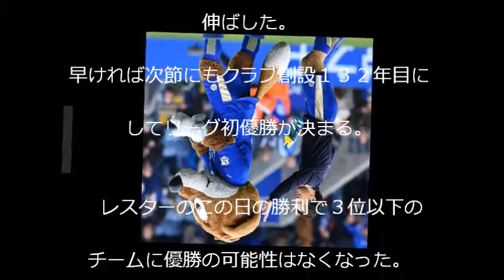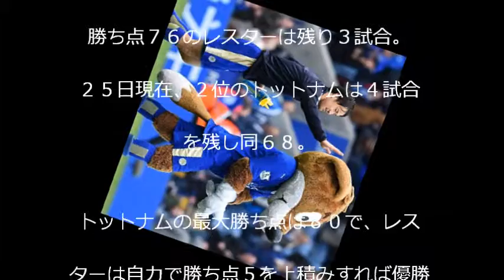レスター、自力で勝ち点「５」上積みすれば奇跡初優勝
・岡崎慎司選手が愛されすぎ！ チームメイトと監督からイジられまくる

・岡崎　股抜きから先制弾　Ａ代表４８点目　得点力不足の重い空気破る! 香川とハーフナーが途中出場

・岡崎慎司 スーパーゴール！オーバーヘッドで今季5得点目 【レスターVSニューカッスル】

・岡崎 慎司タッチ集 レスターシティ対ニューカッスル 1ゴール 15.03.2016 HD 720p

・岡崎慎司がスーパーゴール！ ! レスター・シティFC vs ニューカッスル・ユナイテッドFC 15/03/2016

・岡崎 慎司タッチ集 レスターシティ対クリスタルパレス 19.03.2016 HD 720p

・岡崎慎司、高速ターンから惜しいシュートを放つ！　レスター、クリスタル・パレス下し3連勝！

・岡崎慎司・レスター オーバーヘッドでスーパー決勝ゴール‼︎【世界よ‼︎これが岡崎だ】

岡崎慎司 スパイク
岡崎慎司 凄さ
岡崎慎司 スピード
岡崎慎司 スレ
岡崎慎司 スポンサー
岡崎慎司 筋トレ
岡崎慎司 凄い
岡崎慎司 スケジュール
岡崎慎司 愛車
岡崎慎司 アストンヴィラ
岡崎慎司 アーセナル
岡崎慎司 頭
岡崎慎司 アストン・ビラ
岡崎慎司 amway
岡崎慎司 足
岡崎慎司 昔
岡崎慎司 息子
岡崎慎司 村上佳菜子
岡崎慎司 息子 名前
岡崎慎司 村上
岡崎慎司 年俸
岡崎慎司 年齢
岡崎慎司 熱愛
岡崎慎司 ネイバー
岡崎慎司 never
岡崎慎司 滝川第二
岡崎慎司 体脂肪率
岡崎慎司 ヘッドホン
岡崎慎司 高校
岡崎慎司 高校時代
岡崎慎司 子供
岡崎慎司 コラム
岡崎慎司 まとめ
岡崎慎司 マインツ
岡崎慎司 前髪
岡崎慎司 マンチェスター
岡崎慎司 漫画
岡崎慎司 マンチェスターc
岡崎慎司 マンc
岡崎慎司 名言
岡崎慎司 メッシ
岡崎慎司 メキシコ
岡崎慎司 名言集
岡崎慎司 テレビ
岡崎慎司 テクニック
岡崎慎司 手
岡崎慎司 天才
岡崎慎司 テニス
岡崎慎司 移籍
岡崎慎司 犬
岡崎慎司 インタビュー
岡崎慎司 イケメン
岡崎慎司 インレル
岡崎慎司 移籍 エスパルス